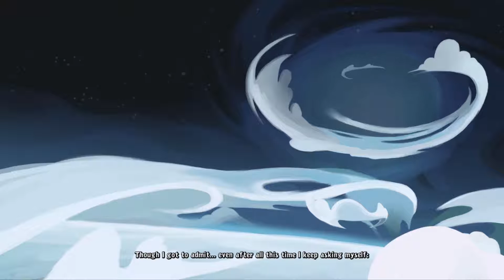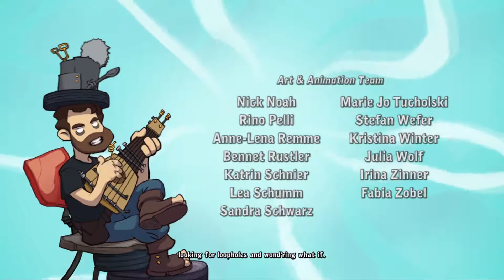Let's Play Deponia Doomsday [#01] - Just a Dream?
And so it starts again! Daedalics next installment in the Deponia Series.